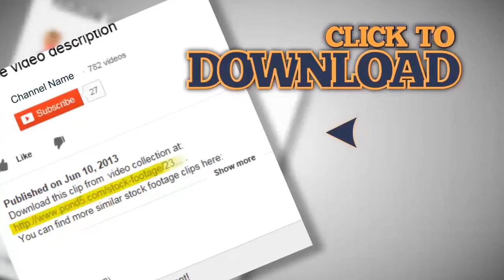Phone surfing. Stock Footage